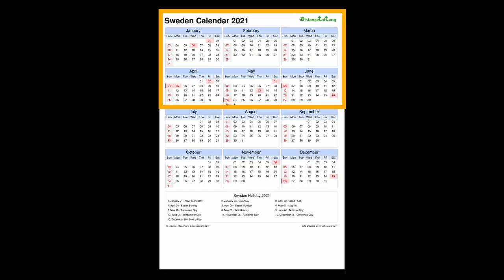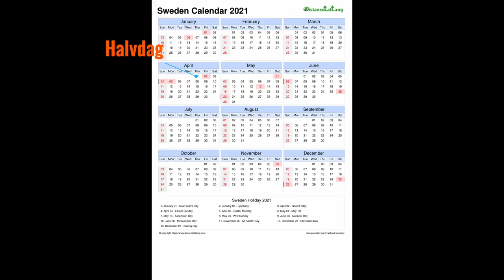WHAT ARE RED DAYS IN SWEDEN | SWEDISH HOLIDAYS EXPLAINED 2021 | SPARKLEWITHJYOTI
Hello dear friends, Welcome to the family!
Today I share with you all the Red days in Sweden which means holidays and leaves you are allowed to take in Sweden. I have explained the holidays lists in details and hope this benefits you to plan your holidays.

Hope you like this video of Swedish holidays explained in detail.

TILL THEN,
XOXO
JYOTI